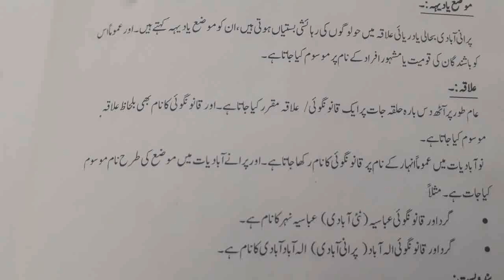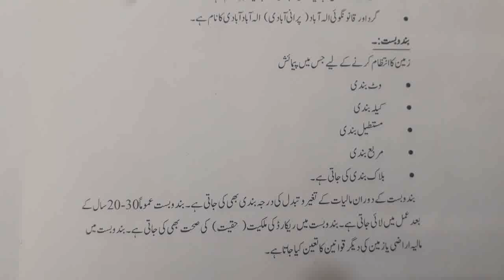Basic Land Revenue Terms # civil Law Patwar Termnalogy Part 1# Legal Updates موضع ،دیہہ، بندوبست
this very informative video session is covering important Basic Land  Revenue Terms.
related to THE PUNJAB LAND REVENUE ACT 1967 (Act XVII of 1967).
acording to this act  Classes of Revenue Officers.– There shall be the following classes of Revenue Officers:-

      (a)  Board of Revenue;

      (b)  Commissioner;

      (d) Assistant Commissioner;

      (e)  Assistant Collector of the first grade; and

      (f)  Assistant Collector of the second grade.]
.as well
 The Government shall appoint a Commissioner of a Division and a Collector of a District.
.this act describes that  Except where the class of Revenue Officers by whom any function is to be performed is specified in this Act, the Board of Revenue may, by notification, determine the functions to be performed under this Act by any class of Revenue Officers.
according to Sec 22  A Revenue Officer may summon any person whose attendance he considers necessary for the purpose of any business before him as a Revenue Officer.

      (2)  A person so summoned shall be bound to appear at the time and place mentioned in the summons in person or, if the summons so allows, by his authorised agent or a legal practitioner:

      Provided that the exemptions under sections 132 and 133 of the Code of Civil Procedure, 1908 (Act V of 1908), shall be applicable to requisitions for attendance under this section.

      (3)  The person attending in obedience to the summons shall be bound to state the truth upon any matter respecting which he is examined or makes statements, and to produce such documents and other things relating to any such matter as the Revenue Officer may require.
acording to this act any function on a Holiday is described as under ., Any proceedings held before a Revenue Officer under this Act on a day notified as a holiday, shall not be invalid by reason of such proceedings having been held on that day